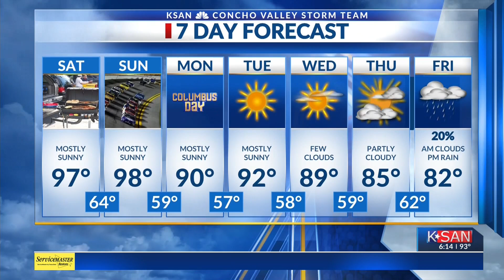KSAN Evening Weather Outlook: Friday October 11th, 2024 (Homecoming Week!)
Great weather for Homecoming Week here in the Concho Valley.